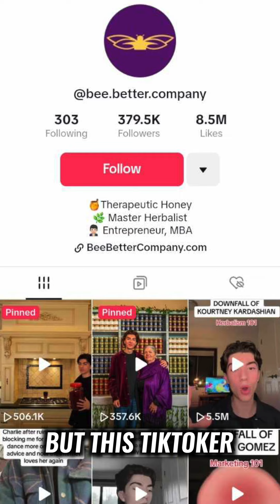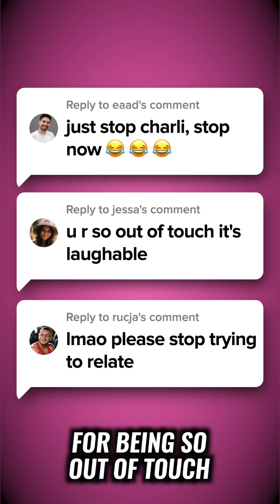Charli D’Amelio's Alleged Cousin Predicted Her Downfall